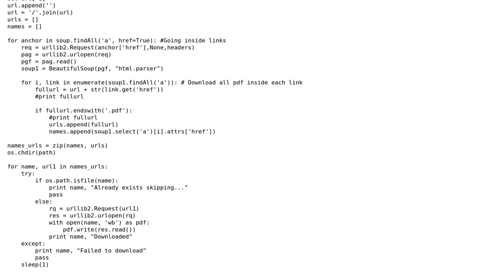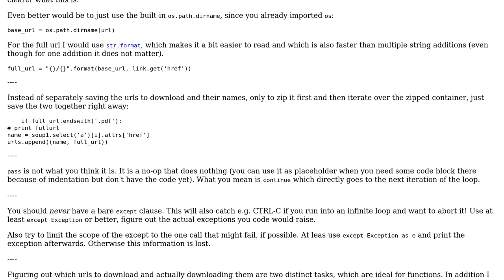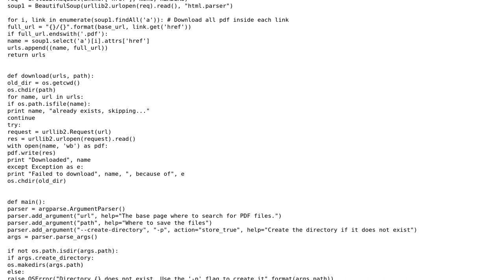Code Review: Python Document Downloader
With thanks & praise to God, and with thanks to the many people who have made this project possible! | Content (except music & images) licensed under CC BY-SA | Music | Images & others | With thanks to user Shantanu Bedajna user Jamal user Graipher and the Stack Exchange Network Trademarks are property of their respective owners. You are responsible for your own actions.